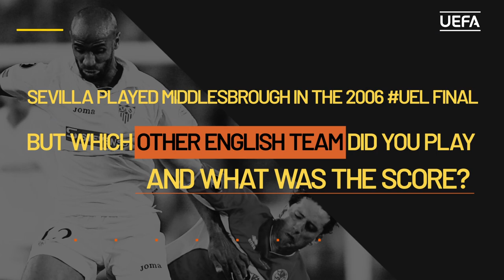FRÉDÉRIC KANOUTÉ plays CHAMPIONS QUIZ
How much will UEL and Sevilla legend Frédéric Kanouté know about the Andalusians' historic 2006 success in the competition?